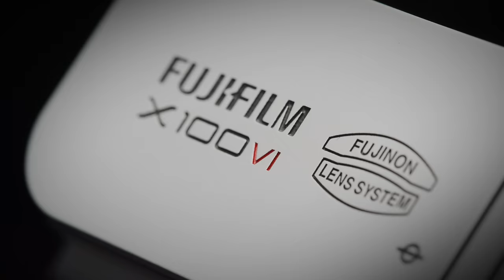X100VI: Timeless Value x Penny De Los Santos / FUJIFILM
Penny De Los Santos documents the food culture of South Texas’s borderlands, losing herself in immersive scenes with FUJIFILM X100VI

Crew List:
Director/DP: Evan Rodriguez
Field Producer: Anais Bergues
Sound Mixer: Esteven Rodriguez
Social Media Producer: Jay Ybarra Composer: Diego Escobar
Creative Producer: Varina Shaughnessy Head of Production: Jackie Merry
Head of Post Production: Casper Hanney Post Supervisor: Jason Koczanowicz Production Manager: Tani Shukla

Equipment List:
FUJIFILM X-H2S
FUJINON MKX18-55mmT2.9